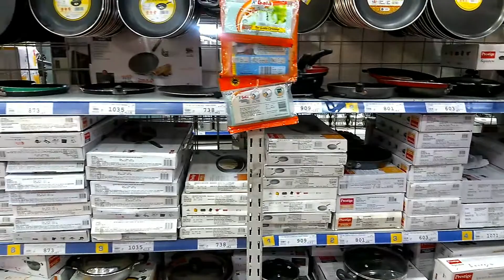Non stick cookware kitchen set | metro wholesale | bangalore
Non stick cookware kitchen set | metro wholesale | bangalore. Nonstick cookware | Metro | Nonstick kitchen set. Metro shopping Mall | Bangalore. Metro Mall Wholesale | Metro Mall in Bangalore | Bangalore Metro. Metro Cash and Carry Bangalore. Metro shopping mall in bangalore. Metro Wholesale for Independent business. Bangalore Metro. Metro Mall Wholesale gives us nice offer. Metro Cash and Carry in Whitefield. This is a big Metro shopping mall in Bangalore. Metro shopping mall in bengaluru. नॉन स्टिक कुकवेयर किचन सेट | मैट्रो होलसेल | बैंगलोर।

हमारे इस चैनल को सबसक्राईब,👍,कोमेंट और शेयर करना मत भूलना।

वीडियो को देखने के लिए धन्यवाद!दोस्तों।